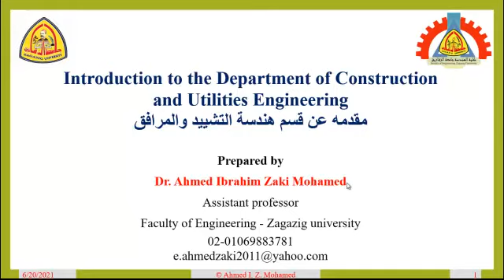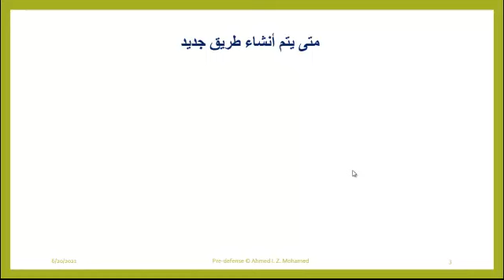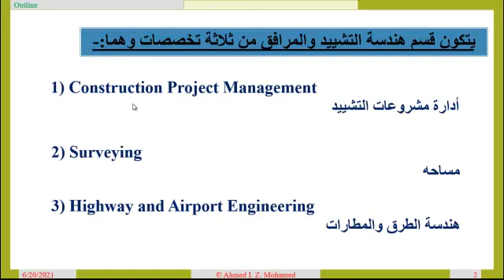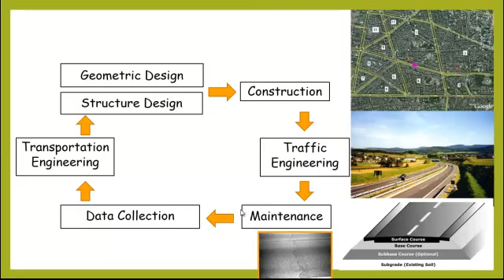مقدمه عن قسم هندسة التشييد والمرافق